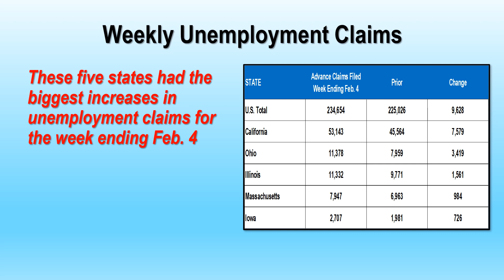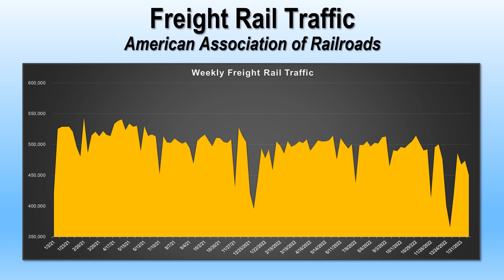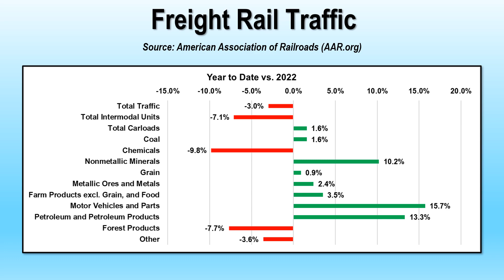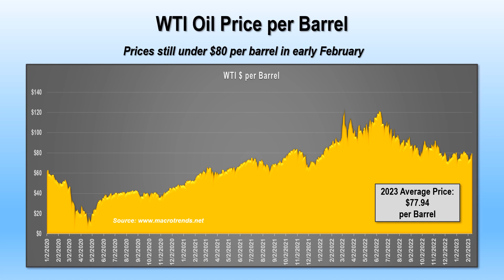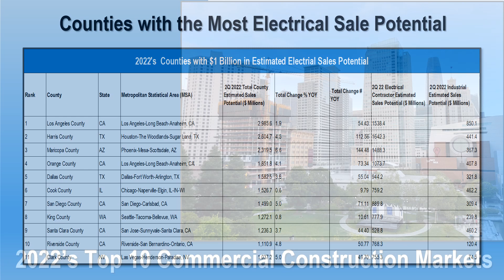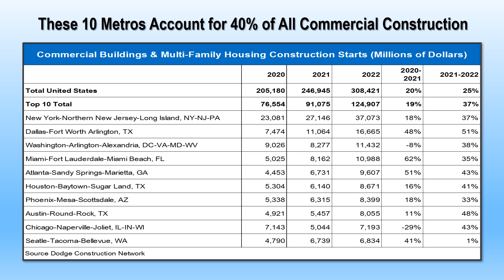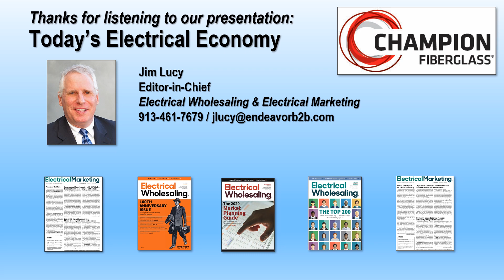Today's Electrical Economy Podcast - Feb. 20, 2023 Update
In today’s podcast, Electrical Wholesaling's Jim Lucy, Editor-in-Chief,  looks at the U.S. counties that had the biggest 2022 increases in electrical sales potential and the 10 metro areas that accounted for 40% of all commercial and multi-family construction last year.